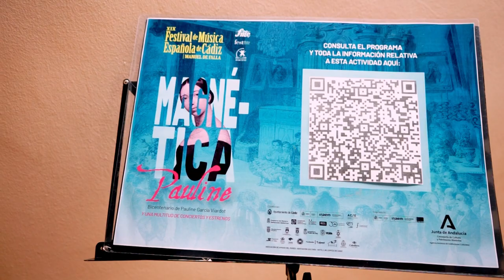Simposio 'Pauline Viardot, el corazón de Europa' - Festival de Música Española de Cádiz 2021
Simposio. Pauline Viardot, corazón de Europa
Video resumen de la jornada celebrada el 27 de noviembre a las 16:30 h
Lugar:  Biblioteca Pública Provincial de Cádiz , Cádiz